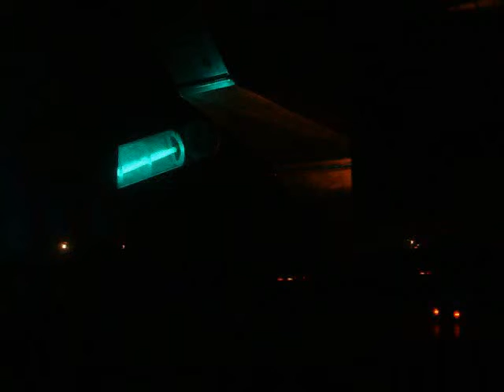18 - 100% Hardcore - Vince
18 - 100% Hardcore - Vince